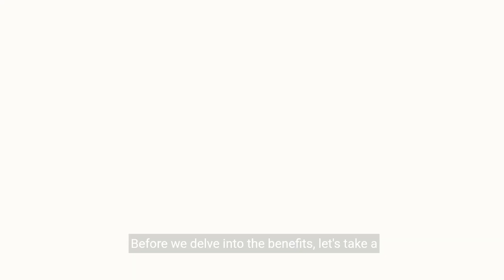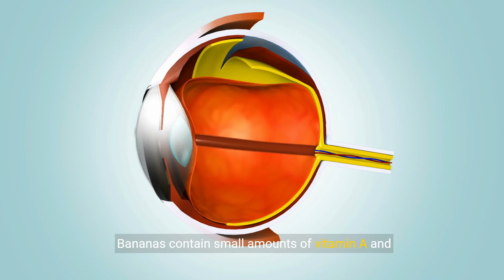The Surprising Benefits of Eating a Banana Daily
The Surprising Benefits of Eating a Banana Daily - YouTube

Transcript:
(00:00) bananas are one of Nature's most versatile and nutrient-rich fruits packed with essential vitamins minerals and fiber incorporating a banana into your daily diet can have a multitude of health benefits from boosting energy levels to supporting heart health in this comprehensive video we'll explore 10 remarkable benefits of eating a banana every day providing you with compelling reasons to make this nutritious fruit a staple in your diet before we delve into the benefits let's take a closer look at the nutritional
(00:32) profile of bananas bananas are rich in pottassium vitamin C vitamin B6 manganese and dietary fiber they are also low in calories and fat making them an excellent choice for a healthy snack or addition to meals the combination of nutrients found inas contributes to their numerous Health promoting properties one supports heart health bananas are an excellent source of potassium a mineral that plays a key role in maintain maintaining healthy blood pressure levels and heart function consuming potassium rich foods like
(01:05) bananas can help reduce the risk of cardiovascular disease and stroke two boosts energy levels bananas are a natural source of carbohydrates which are the body's primary fuel source eating a banana can provide a quick and convenient energy boost making it an ideal pre-workout snack or midday pikme up three promotes Digestive Health bananas are high in dietary fiber which promotes healthy digestion and regular bowel movements the fiber and bananas can help prevent constipation and support gut health by feeding beneficial
(01:39) bacteria in the digestive tract M four regulates blood sugar levels despite their sweetness bananas have a low glycemic index meaning they cause a gradual and steady increase in blood sugar levels this makes bananas a suitable option for individuals with diabetes or those looking to manage their blood sugar levels five improves mood and mental well-being bananas contain tryptophan an amino acid that is converted into serotonin in the brain serotonin is a neurotransmitter that regulates mood and promotes feelings of happiness and
(02:12) well-being eating a banana can help improve mood and reduce symptoms of depression and anxiety six supports weight management bananas are naturally low in calories and fat making them a nutritious and satisfying snack for those watching their weight the fiber in bananas helps PR promote feelings of fullness and satiety which can Aid in weight loss or maintenance seven enhances athletic performance the carbohydrates and electrolytes found in bananas make them an excellent choice for athletes and active individuals eating a banana
(02:47) before or during exercise can help replenish glycogen stores prevent muscle cramps and support hydration eight strengthens bones bananas are a good source of vitamin C which plays a role in collag synthesis and bone health consuming vitamin C rich foods like bananas can help strengthen bones and reduce the risk of osteoporosis and fractures nine supports Eye Health bananas contain small amounts of vitamin A and beta carotene which are important nutrients for Eye Health including bananas in your diet can help protect
(03:20) against age related macular degeneration and maintain overall Vision Health number 10 boosts immune function the vitamin C and antioxidant found in bananas can help strengthen the immune system and protect against infections and illness eating a banana every day can contribute to overall immune health and resilience in conclusion incorporating a banana into your daily diet can provide a wide range of health benefits from supporting heart health to boosting energy levels and improving mood with their delicious taste convenience and
(03:54) nutrient-rich profile bananas are a simple yet powerful addition to a healthy lifestyle

Chosen Title: "Banana Bonanza: Surprising Benefits of Eating a Banana Daily Revealed"
Reason: This title is engaging and highlights the unexpected benefits of consuming bananas daily, likely to attract viewers interested in the surprising advantages of adding bananas to their diet.

YOUTUBE DESCRIPTION:
Uncover the surprising benefits of incorporating a banana into your daily diet and unlock the secrets to fruitful health in this enlightening video. Explore the nutritional value of bananas, discover the unexpected health benefits, and empower your diet with this valuable information. Whether you're looking to boost energy levels, improve digestion, or enhance overall well-being, this video offers essential insights into the advantages of eating a banana daily for optimal health.